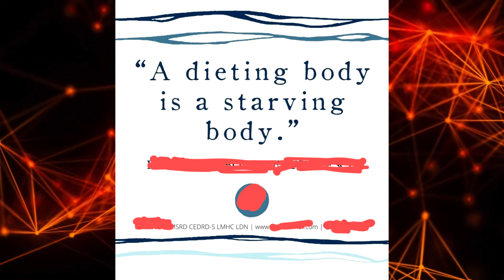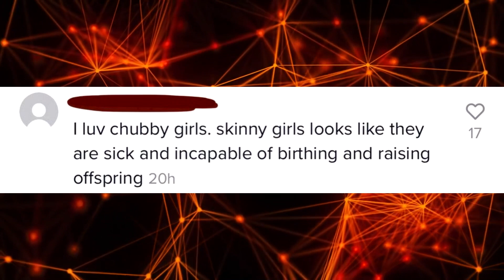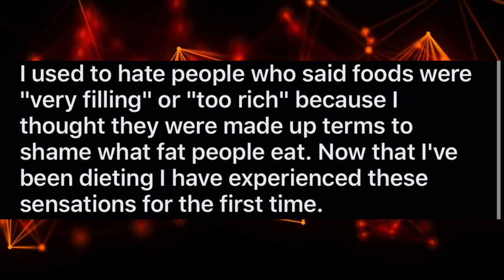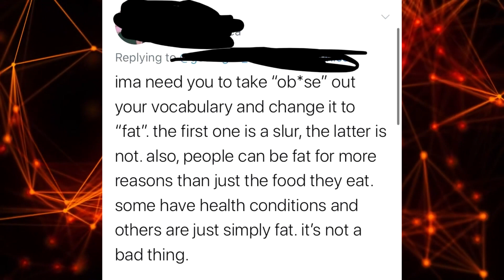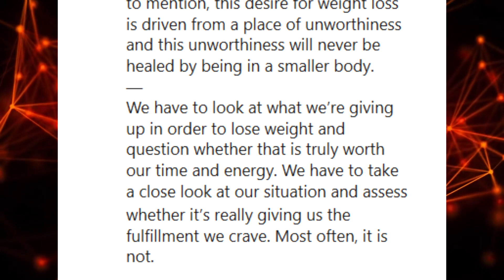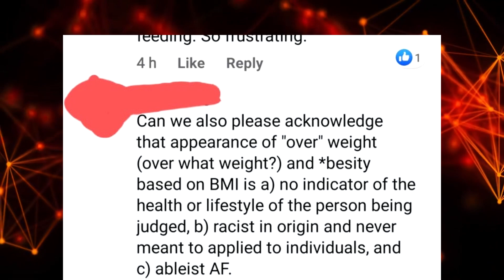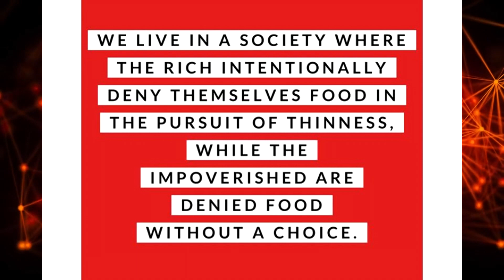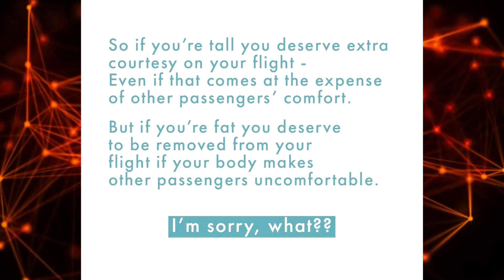r/fatlogic Top Posts of All Time #4